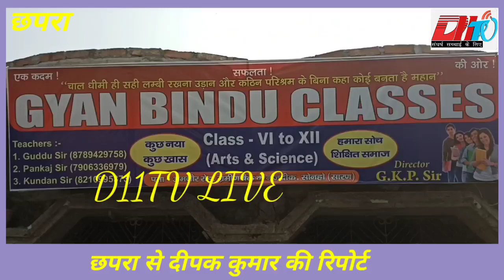सोनहो में ज्ञान बिंदु क्लासेज का मुखिया ने किया उद्धाटन,गरीब छात्र को मिलेगीनिःशुल्क शिक्षाबिहार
सोनहो में ज्ञान बिंदु क्लासेज का मुखिया ने किया उद्धाटन